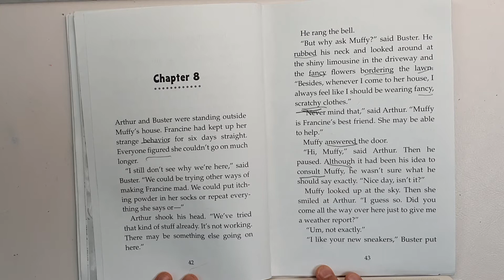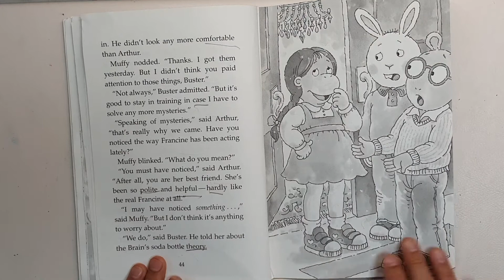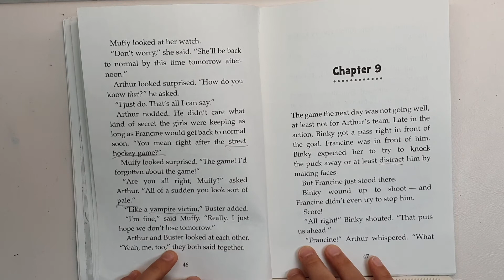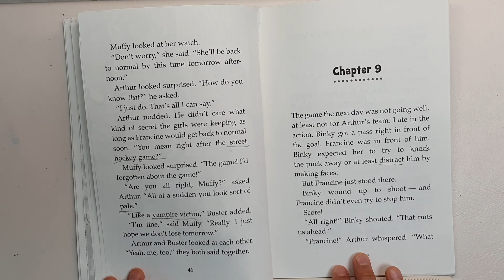Francine, believe it or not _ Chapter 8